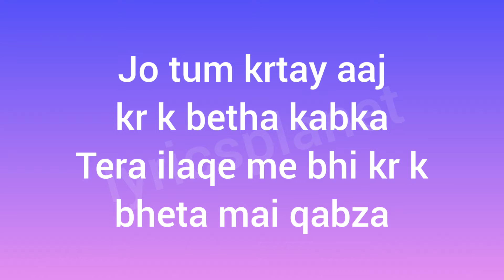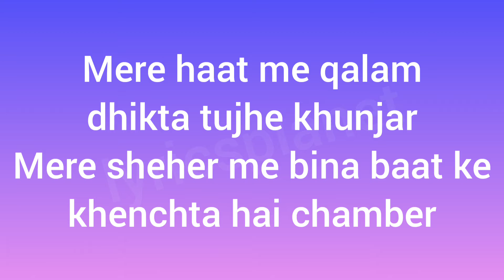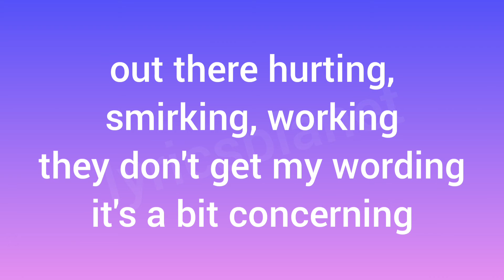PAYBACK - Song Lyrics | Zeexhan ft Umer Anjum | Prod By Z4NE | Lyrics Planet